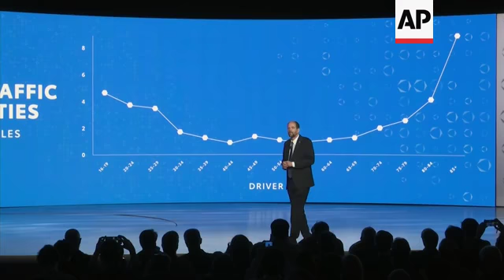Toyota unveils new semi-autonomous P4 prototype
Toyota has unveiled a new semi-autonomous P4 prototype at the Consumer Electronics Show in Las Vegas.
The new vehicle is based on the current Lexus LS500h sedan.
STORYLINE
Arriving on stage, Toyota's latest autonomous research vehicle: the TRI P4.
"It's based on the Lexus LS500h," explains Chief Executive Officer, Toyota Research Institute, Gill Pratt.
"The P4 is smarter, more agile and more responsive than any of its predecessors. It can process sensor inputs faster and react more quickly to the surrounding environment."
It uses two semi-autonomous systems, which Toyota is currently developing, dubbed "Guardian" and "Chauffeur".
"The essence of Toyota Guardian is about amplifying rather than replacing human ability," explains Pratt about the system which offers driver assistance technology such as emergency braking, cruise control and lane keeping.
Chauffeur is being developed to become a fully autonomous system, functioning without a driver.
"Specifically it's an approach that replaces the human driver with AI, with a machine. Level 5 Chauffeur is defined as a system that's capable of driving anywhere, anytime in any conditions with no driver input," adds Pratt.
Stephanie Brinley, Principal Automotive Analyst at IHS Markit says the combination of technology Toyota is offering has potential to make roads safer places:
"Actually, Toyota has talked about their Chauffeur and their Guardian programmes before, so today they kind of went and said; 'This is what we've been focused on for the last year.' And it's an interesting proposal, take the technology that you know, take the sensors that you have and make the regular driver a better driver than they were before. Certainly, the opportunity to mitigate accidents is a strong one."
The P4 features four surrounding cameras to provide a 360 degree of the vehicle's surroundings as well as numerous sensors.
Toyota also used CES to announce that they will offer their Guardian technology out to the industry once it's been developed.